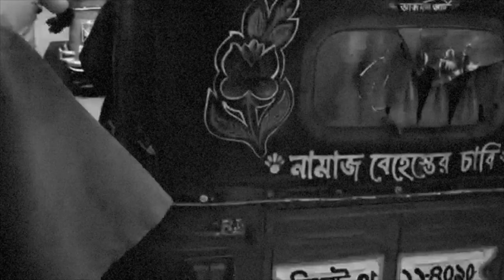Marion Sila : Rickshaw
Images de Priyonto Zaman
Musique, paroles et montage vidéo Marion Sila
Arrangements et enregistrements : Gilles Saucet
Merci à Thomas Goumont pour ses éclairs d'inspirations !